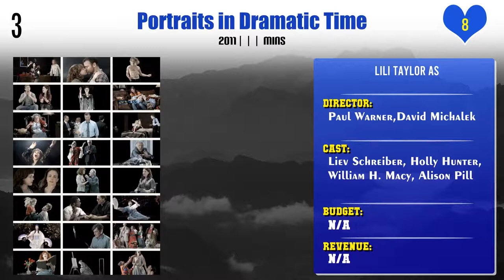Lili Taylor Top 10 Movies | Best 10 Movie of Lili Taylor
Top 10 Movies of Lili Taylor

Find the list of movies by Lili Taylor you can find more information, movie trailers, posters, reviews, youtube links in below link.
Say Anything...

Pl. Comment down your favorite movie of Lili Taylor